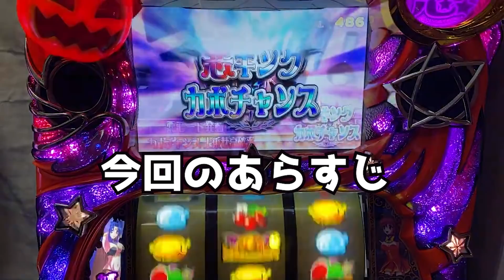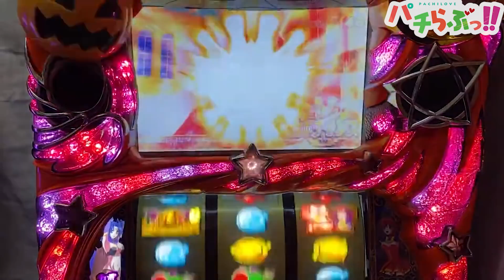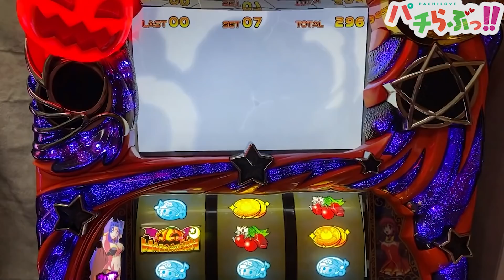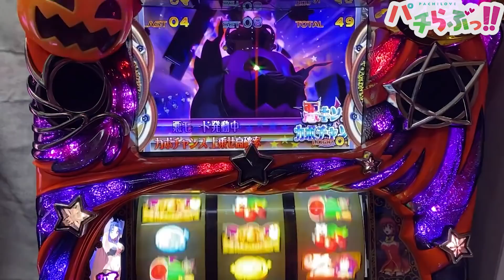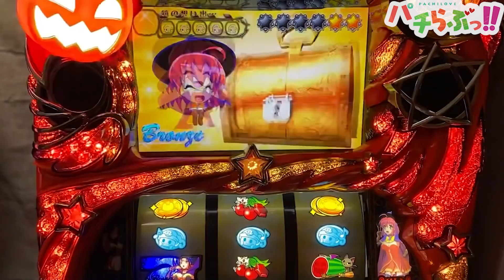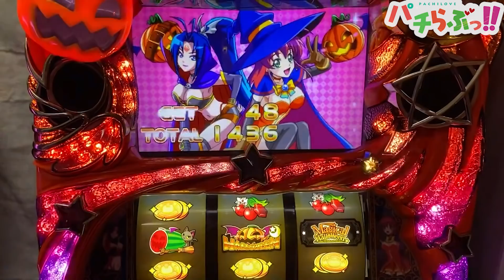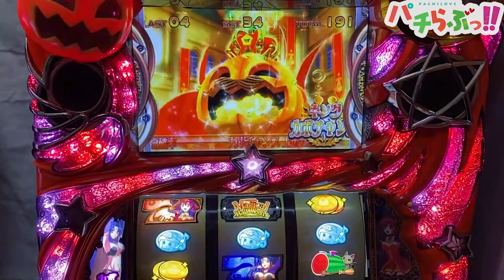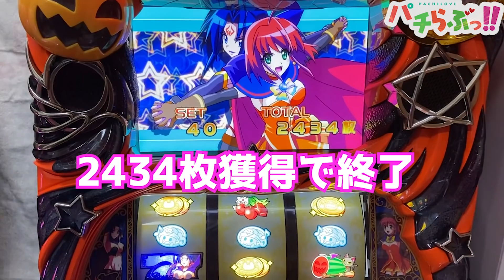【マジハロ5】事故レベルな展開からの悪キンカボ！【パチスロ/スロット実践】最新動画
最近みなさんに動画を観ていただけてるのもあり、
週一以上のペースでホール実践も上げていく予定を組んでおります

やっほー！ひまわりだよー♪
好きなものは萌え系のパチンコやスロット！
これからパチンコスロットの実戦動画の投稿を始めていくのでよろしくね！

※今回は家スロ設定6実践です
最近家スロを多めに投稿しております。

～以下マジカルハロウィン5のホール実戦動画まとめてますので是非ご覧ください！～

～おまけ～

歌ってみた動画をはじめ、私が好きなこと、色んなことに挑戦したいです！ ↓番長ZERO再生リスト